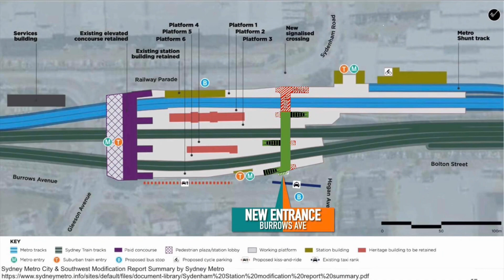Sydenham Station Metro & Trains — April 2023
Opening of Burrows Ave Entrance

Opened: April 2023

0:00 Introduction
0:21 New Entrance (Burrows Ave)
0:44 End of Introduction